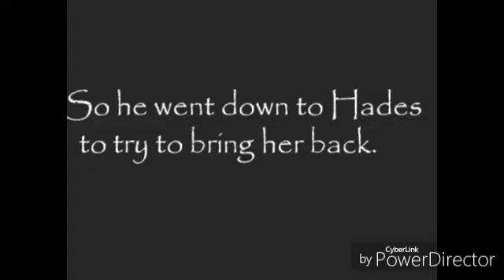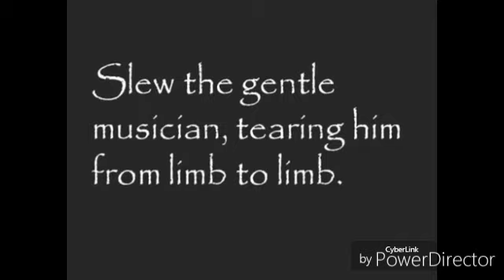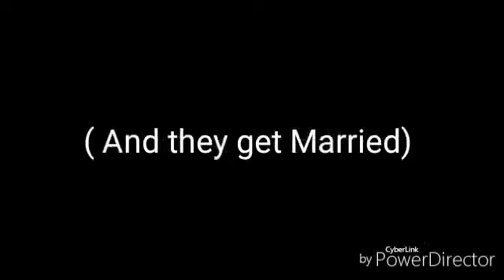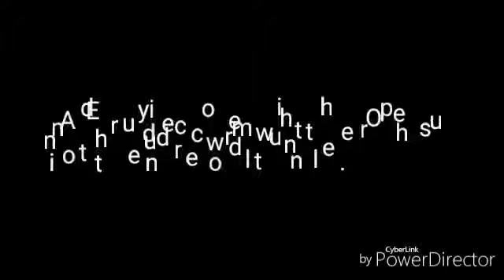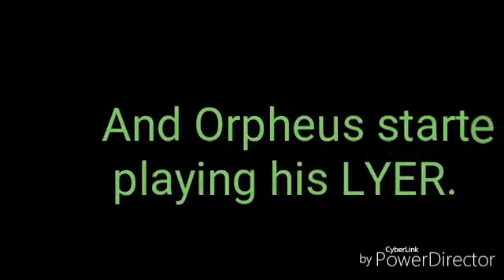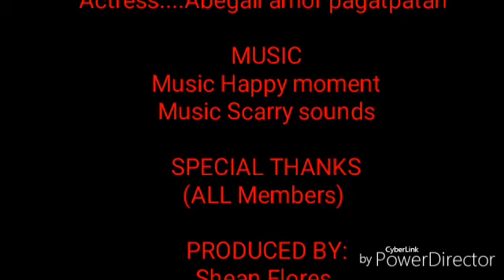ORPHEUS and EURYDICE short story ....